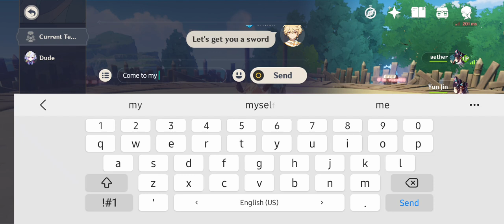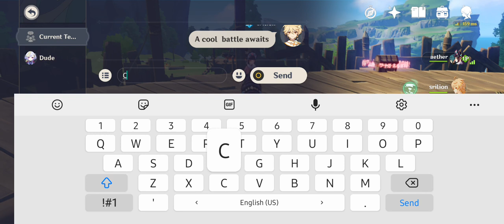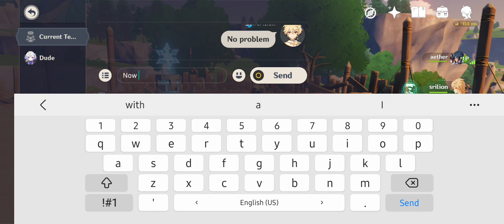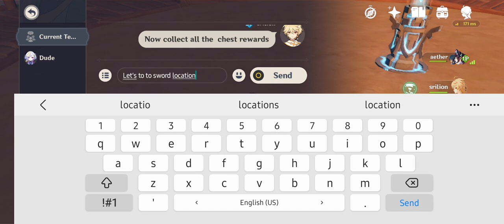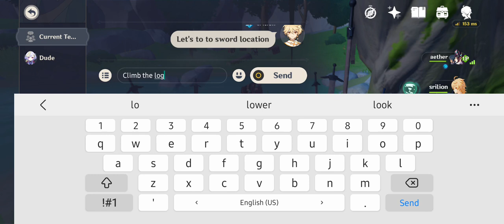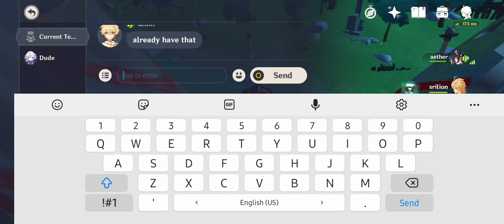Helping a friend to unseal sword of cemetry